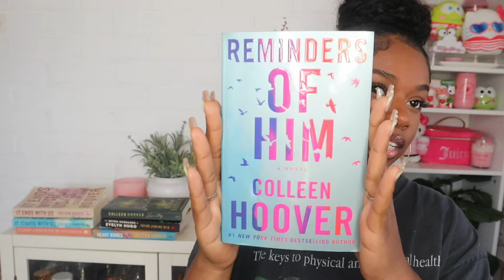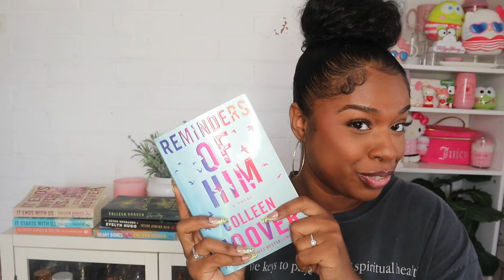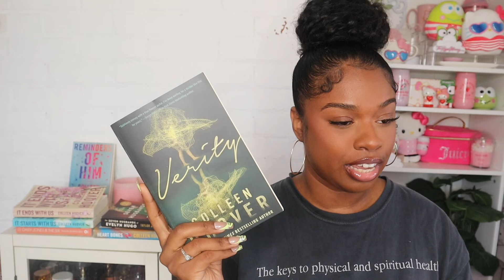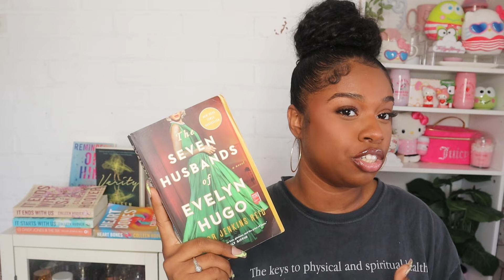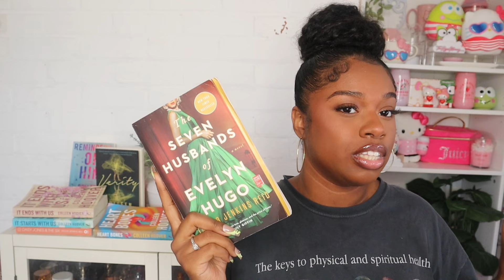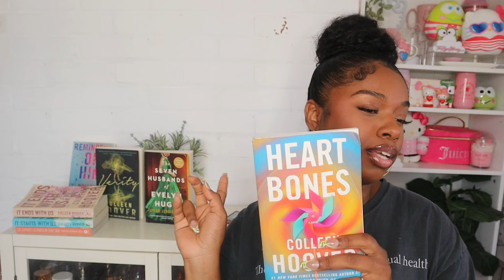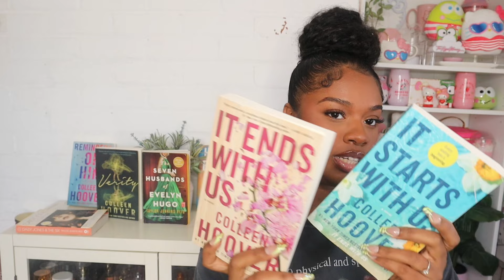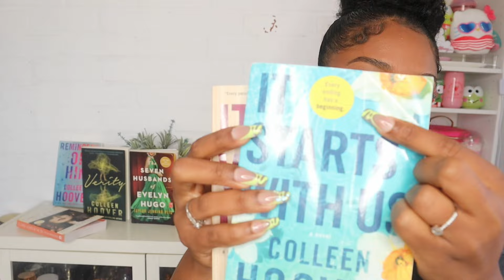🩷 My Book Corner: Ratings, Reviews & Recommendations